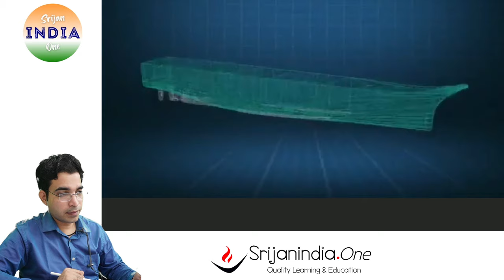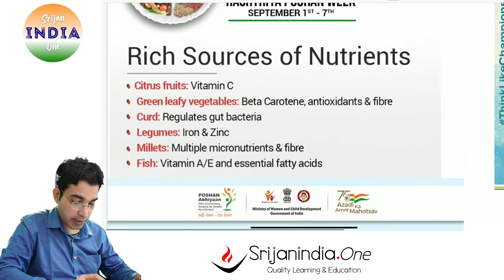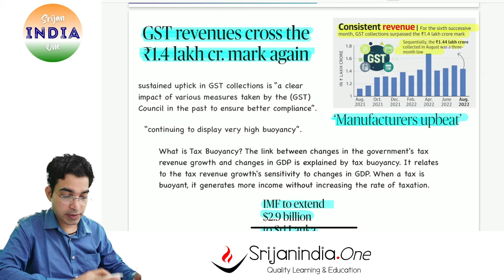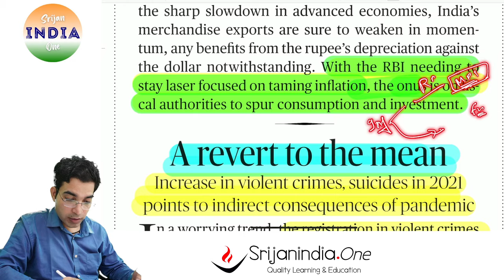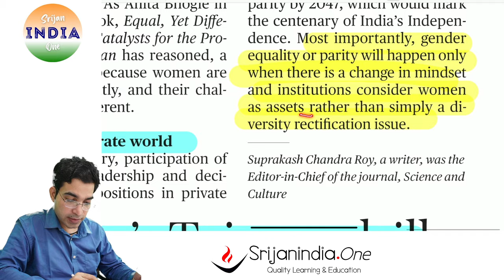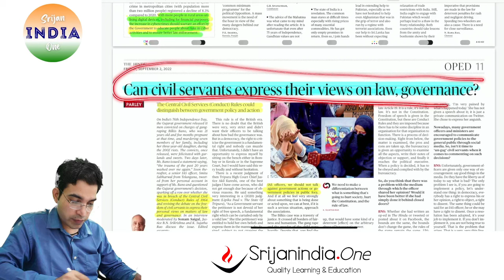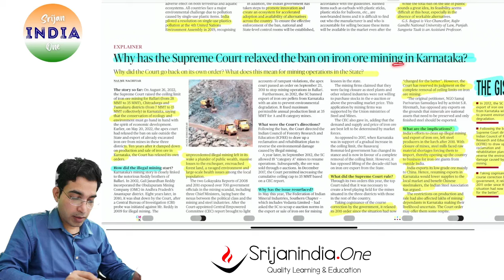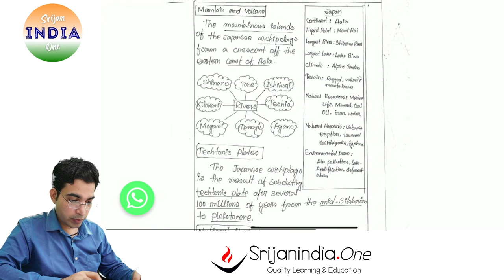1-2 September 2022 | Daily Brief | Srijan India One